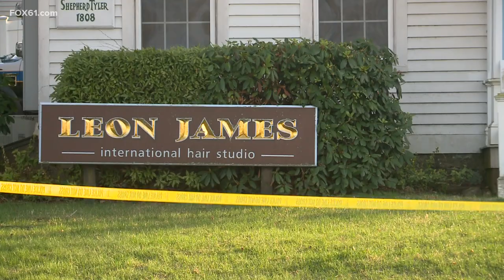Family in Branford thankful after finding home riddled with bullets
The family's home was filled with bullet holes after a police standoff Tuesday. Luckily, no one was home at the time of the shooting.